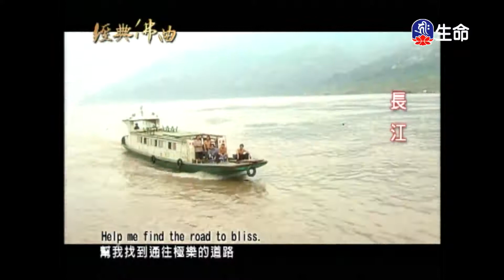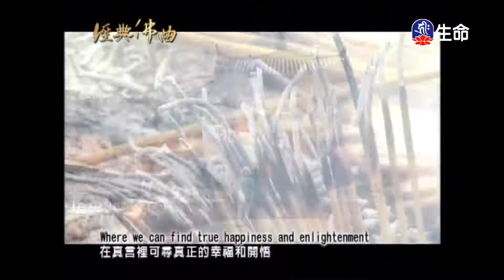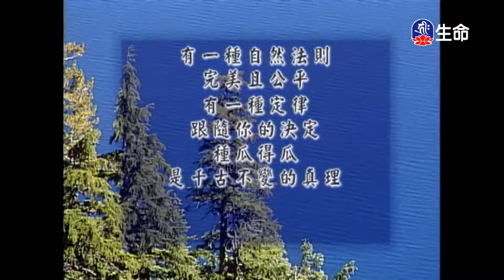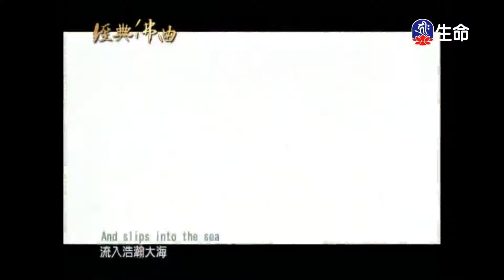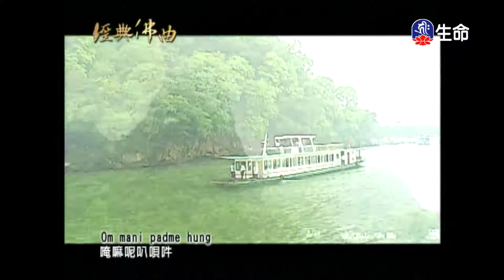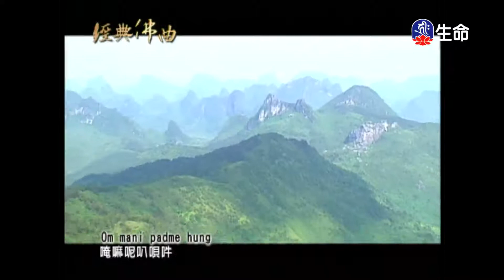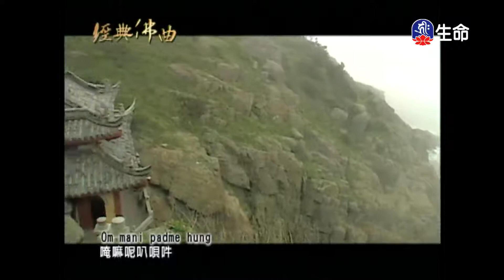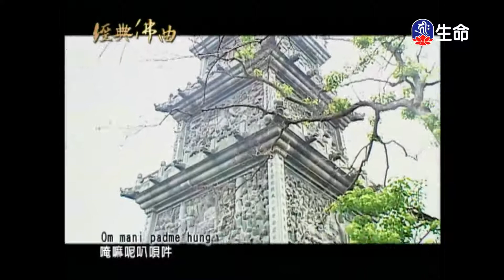經典佛曲(2)_經典佛曲_(lifetv_20210804_04:00)